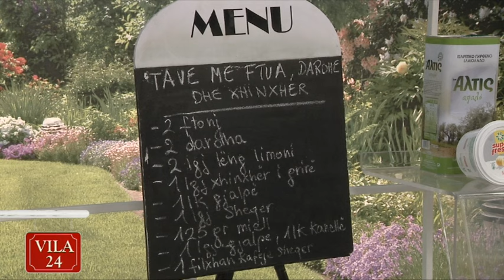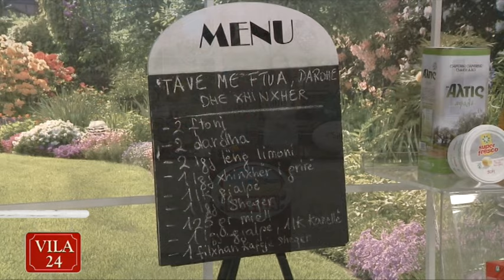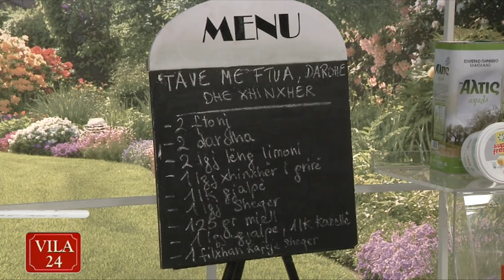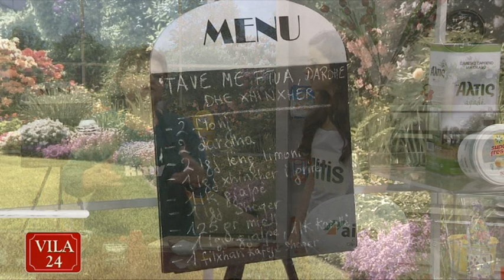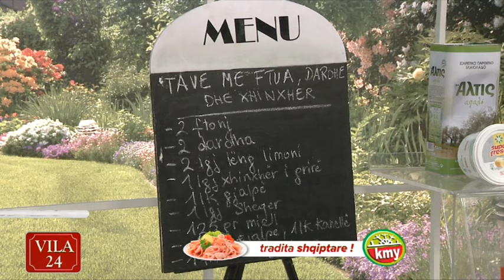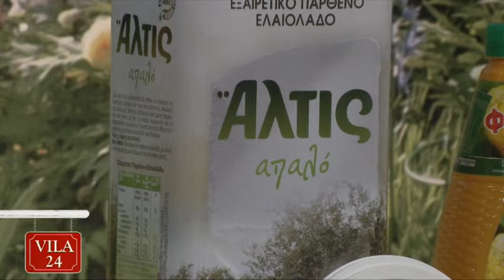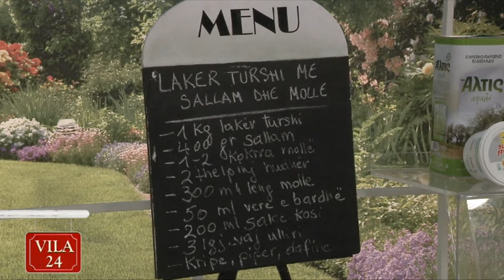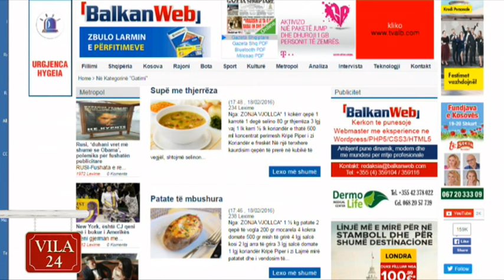TAVE ME FTUA, XHINXHER DHE DARDHE / LAKER TURSHI ME SALLAM DHE MOLLE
- VILA 24 KENDI I KUZHINES - DT. 19 SHKURT 2016